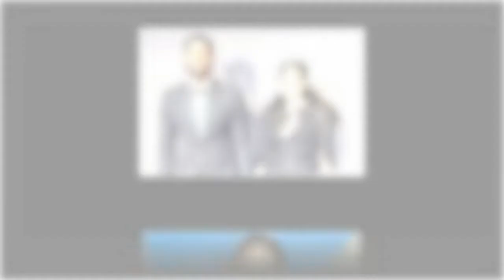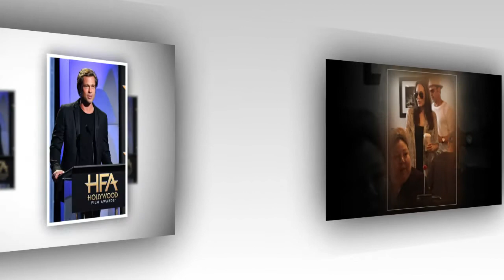Angelina Jolie dated a famous director amidst rumors of an ongoing controversy with Brad Pitt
Angelina Jolie Cozies Up To Famed Director Amid Rumors She Is Ready For A Bombshell Interview About Brad Pitt